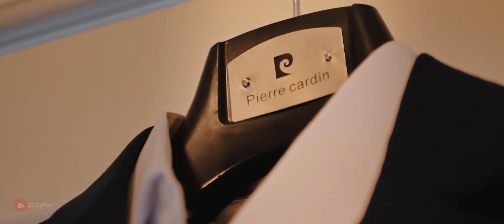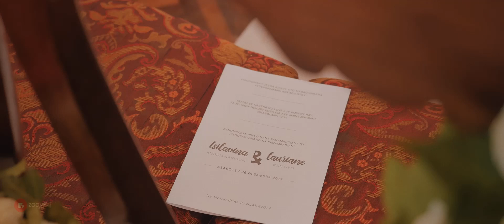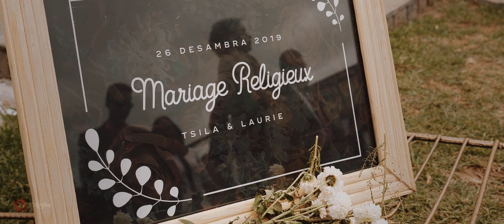Wedding Tsilavina & Lauriane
Zoom films Mada